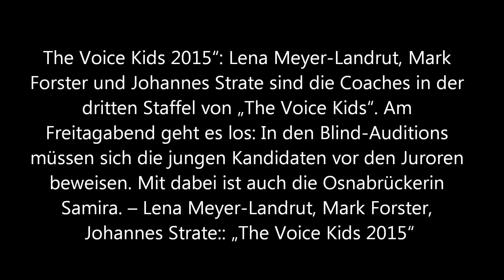The Voice Kids Germany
he Voice Kids 2015“: Lena Meyer-Landrut, Mark Forster und Johannes Strate sind die Coaches in der dritten Staffel von „The Voice Kids“. Am Freitagabend geht es los: In den Blind-Auditions müssen sich die jungen Kandidaten vor den Juroren beweisen. Mit dabei ist auch die Osnabrückerin Samira. – Lena Meyer-Landrut, Mark Forster, Johannes Strate:: „The Voice Kids 2015“: Das sind die Coaches |